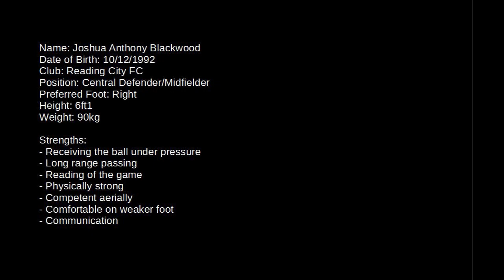Josh Blackwood vs Penn & Tylers FC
All of Joshua Blackwood's (#6) game involvements in the cup tie vs Penn & Tylers FC.

This was Blackwood's debut season for Step 5 club Reading City FC where he made the transition from central midfielder to centre back.

As displayed in this compilation Joshua's competence on the ball is very evident.